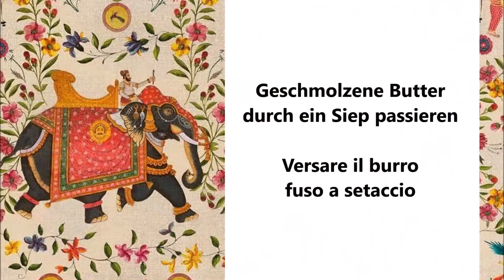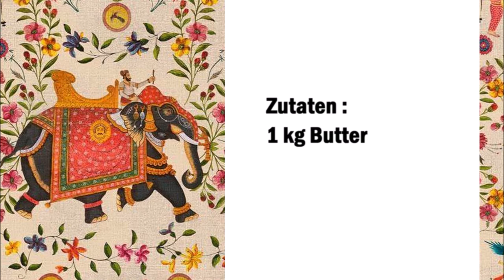Ghee Butterschmalz / Ghi burro chiarificato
Deutsch :
1 kg Butter

Butter in ein Topf geben und bei niedrige Temperatur schmelzen.
Danach die Temperatur erhöhen und für 3 - 4 Minuten köcheln lassen danach die Temperatur wieder reduzieren und warten bis die weiße Teilchen an der Oberfläche hochschwimmen. Mit ein Löffel entfernen.

Die Temperatur noch mal erhöhen und wieder 3 -4 Minuten köcheln lassen und wieder die Temperatur reduzieren.
Sobald die weiße Teilchen hoch schwimmen noch mal entfernen.

Die Butter durch ein Sieb mit ein Tuch absieben.

Danach die Butter in ein Glas gießen und kalt werden lassen.
Danach das Glas zu machen und in Kühlschrank lagern.

Italiano :
1 kg di burro

Mettete il burro in una casseruola e fatelo sciogliere a bassa temperatura.
Adesso aumentare la temperatura e far sobbollire per 3 - 4 minuti, quindi abbassare nuovamente la temperatura e attendere che le particelle bianche salgano in superficie. Rimuovetele con un cucchiaio.

Alzate nuovamente la temperatura e fate sobbollire ancora per 3-4 minuti e poi abbassate nuovamente la temperatura.
Quindi rimuovere le particelle bianche che galleggiano.

Setacciare il burro attraverso un setaccio con un panno.

Adesso versare il burro in un bicchiere e farlo raffreddare.
Dopo di che chiudete il barattolo e conservatelo in frigorifero.